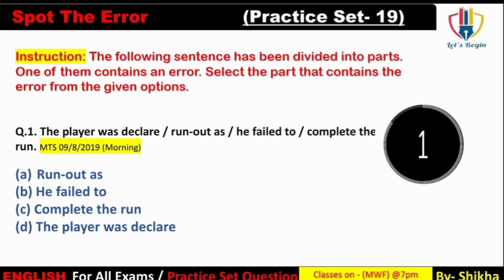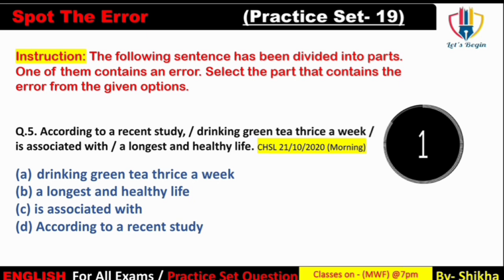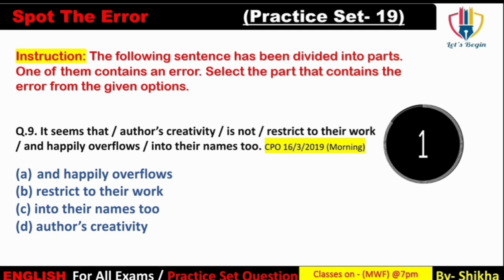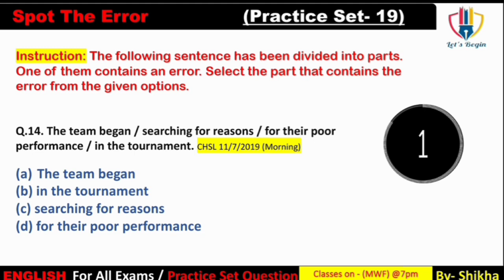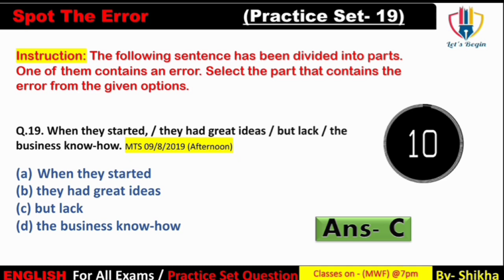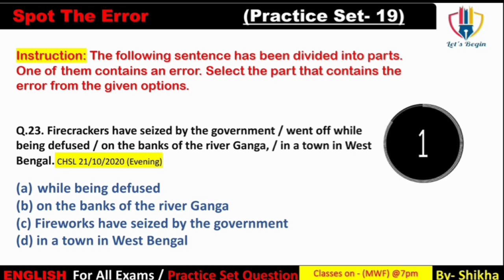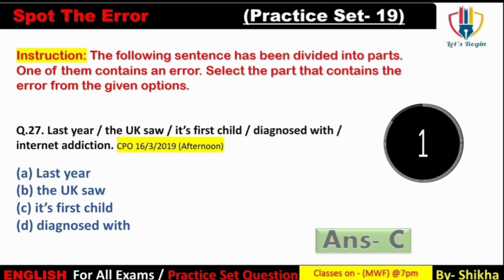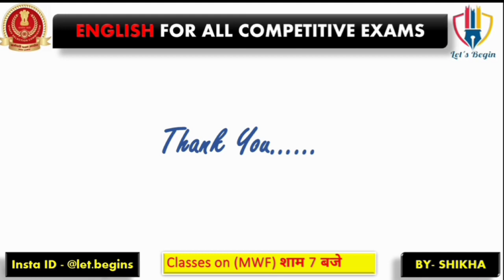😃Practice Set Of English For all competitive exams ssc practiceset allcompetitive_ letsbegin #19